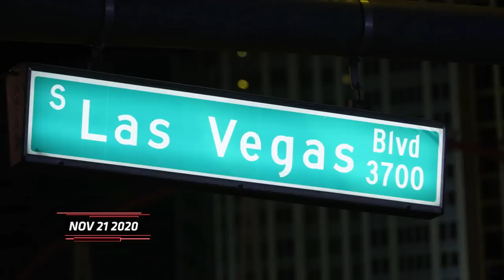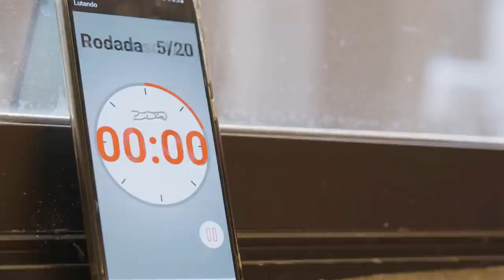Figueiredo vs. Moreno 2 | Best Moments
Best moments featuring Deiveson Figueiredo & Brandon Moreno in UFC 263